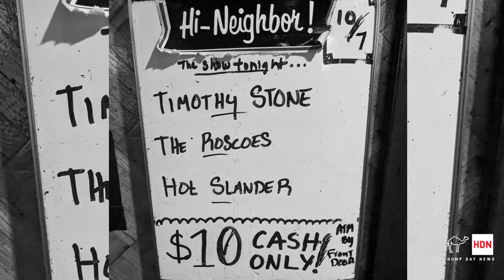Hot Slander / Timothy Stone / The Roscoes at Silhouette Lounge (10/7/24)